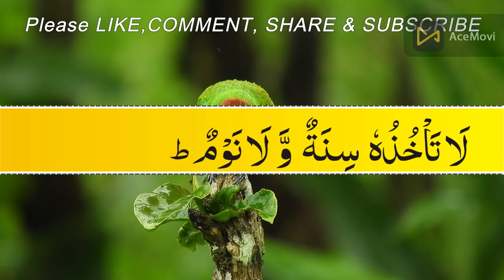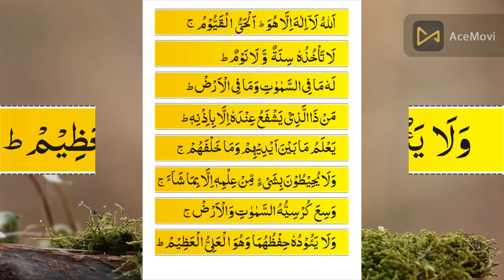Ayatul Kursi ki Tilawat || آیت الکرسی || ayatul kursi full || holy quran recitation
Assalam-o-Alaikum Eveyone!!

learn ayatul kursi
ayatul kursi ka wazifa
ayat kursi